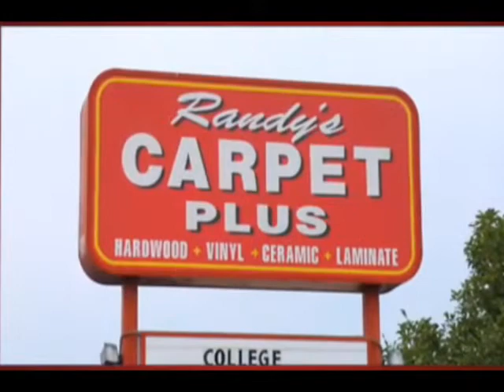The Heritage Football Show with Coach Chad Frazier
Tune in Thursday, September  6, at 11:00 AM EDT to see Football LIVE at Rockdale Career Academy, Conyers, Georgia.

In this episode of the Heritage Football Show with Coach Chad Frazier, a recap of the game vs Northgate, a look ahead to the game against Rockdale, as well as Coach Frazier's Players of the week.

The Heritage Football Show is filmed and produced at the Rockdale Career Academy in Conyers, Georgia. For more information please visit rcabvp.weebly.com

Participants
Heritage High School, Rockdale

Produced By Rockdale Career Academy